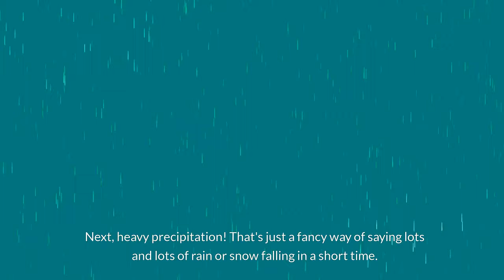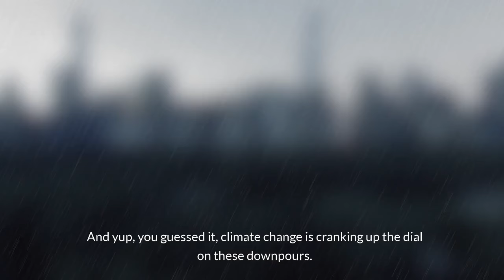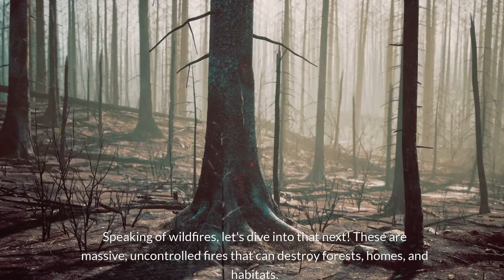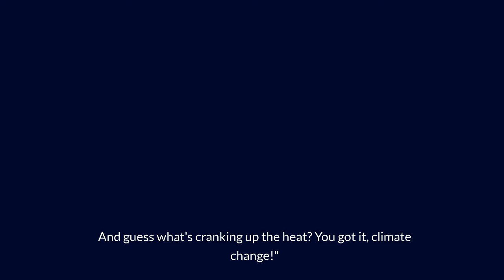Causes of Extreme Weather Events climate change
Causes of extreme weather events. extreme weather events are caused by climate change. the extreme weather events include floods, droughts, wildfires, high sea and ocean tides, heat waves, heat waves in the ocean among others. Causes of extreme weather events originally come from increase in green house gases in the atmosphere warming the globe, hence the term global warming. There is need to mitigate and adapt to climate change to reduce these extreme weather events#causes of extreme weather events#weather event#extreme weather#global warming#climate crisis#climate science#climate change documentary#heat wave#natural disasters#full documentary#climate change news#global warming and climate change#global warming for kids#global warming 202#global warming new#global warming explained#causes of extreme weather event#weather#climate#science#news#drought#flood